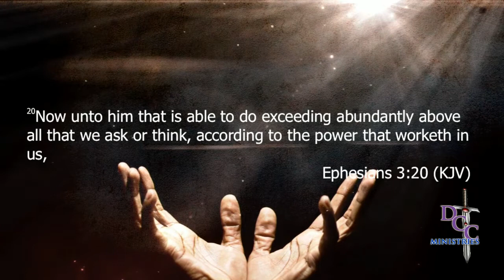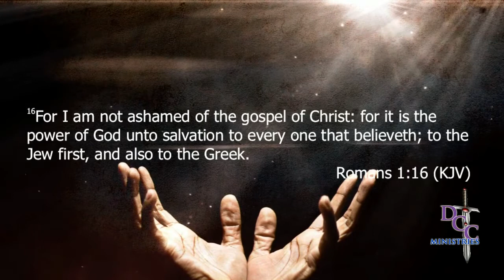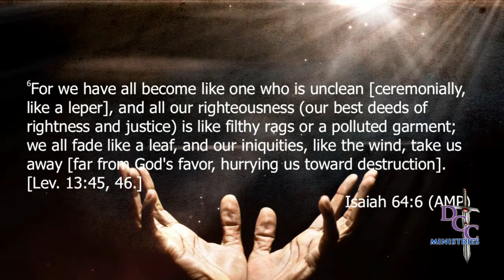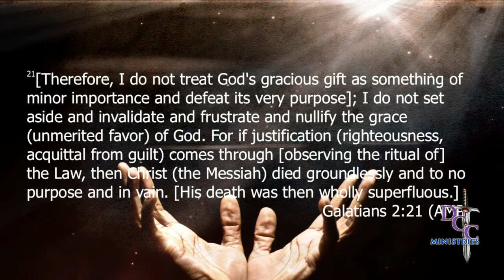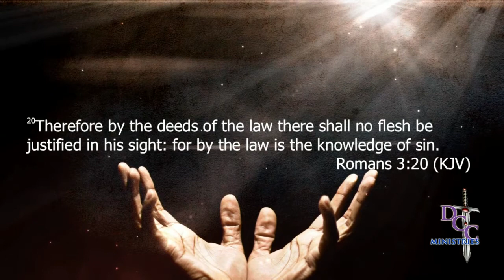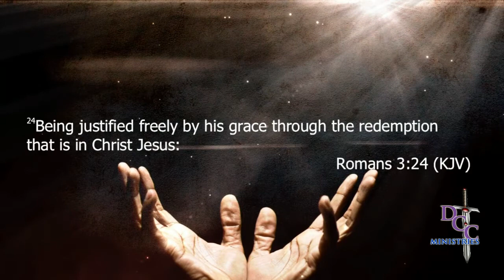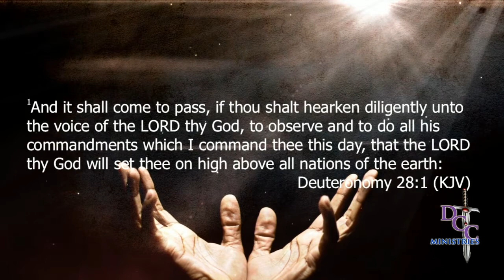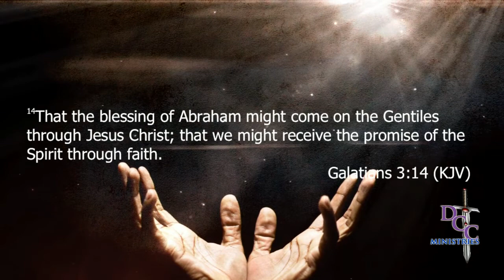Pastor James T Elam Jr | Releasing the Power of Dunamis While Preaching the Gospel of Grace 7-24-22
Pastor James T Elam Jr | Releasing the Power of Dunamis While Preaching the Gospel of Grace 7-24-22 (prt1)